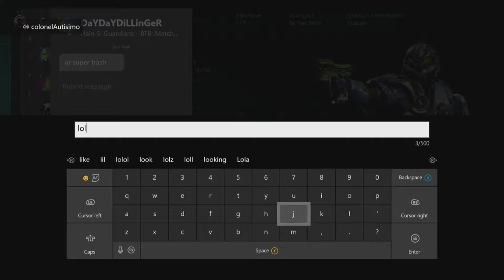Halo 5 Guardians Mulitplayer